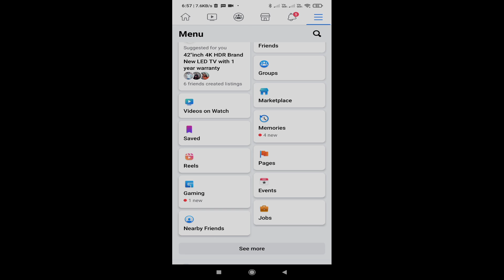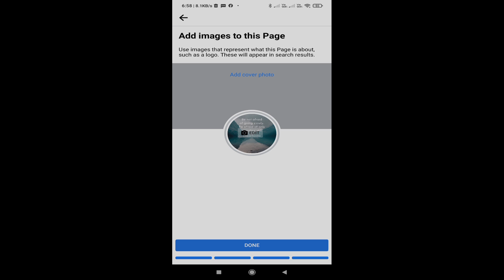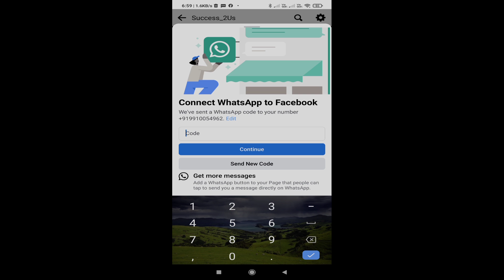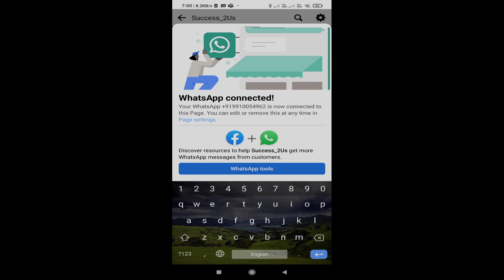How to create Multiple Facebook Account on single Account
how to create multiple Facebook account on  main account.

how to have multiple Facebook account on  main account.
how to create multiple facebook acount with one phone number
how to create multiple facebook account
how to create multiple facebook account one gmail account
how to create multiple facebook account without getting caught
how to create multiple facebook account 2022
how to create multiple facebook account same eamil id
how to create multiple facebook acount without  phone number
how to create multiple facebook acount without  phone verification
how to create multiple facebook acount 2020
how to create multiple facebook acount 2021
how to create multiple fb acounts
how to create two facebook account in mobile
how to create 2 facebook account in 1 mobile

About Tech-2Know
Our channel publishes videos on  daily used technology like social media applications or daily used applications based in mobile or laptop/desktop. We work on the vision to “Keep Simple and Learn Simple”

The information contained in this video represents the views and opinions of the educators of the Interview-Network. The information provided is for educational guidance only.